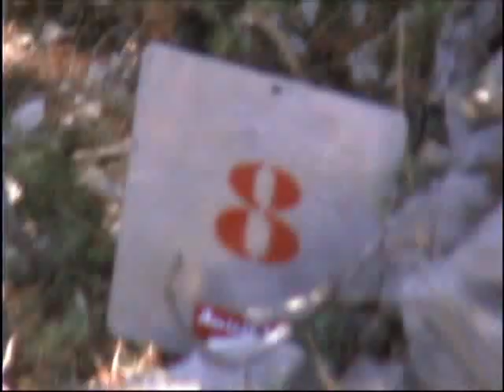Le paradis sur Terre existe, il est à Andon l' Audibergue Vidéos By Philippe Stocker